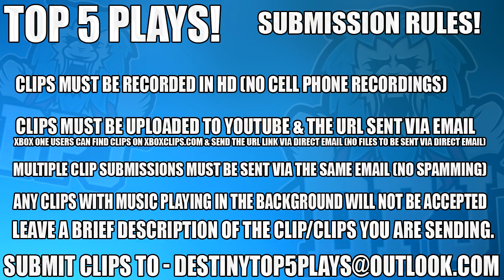Destiny 2 - 1 Shot 4 Kills! WTF - Top 5 Luckiest PvP Plays - Ep-117